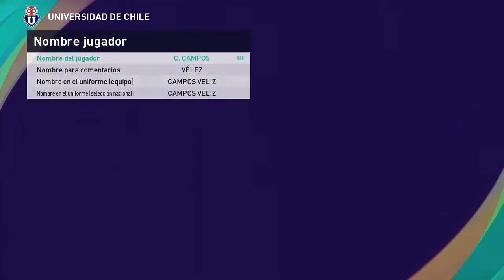Cristobal Campos Jugador De Universidad De Chile🇨🇱 Pes 2020/2021⚽️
Les dejo la version 2 de cristobal campos, Intente mejorarla lo mas posible 😀

ire subiendo los pedidos de caras que me han hecho y tratare de no desaparecer por tanto tiempo 😅